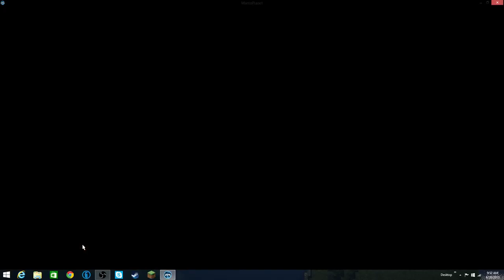Trackmania Stadium #2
In this video I finish trying to beat Ayden in all the single player levels!

(Not all of my videos will have background music but feel free to check Approaching Nirvana out anyway!)